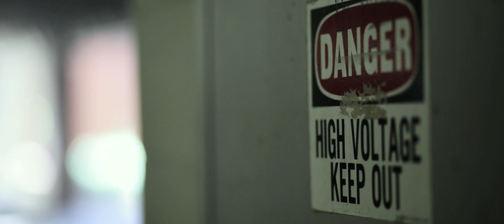INHABITED Official Film (2014) | Directed by Trent Duncan | Sci-Fi Suspense Short Film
Inhabited Sci Fi Thriller Short Film Directed by Trent Duncan | Sci-Fi Suspense Short Film

Society is only a memory as Parasitic creatures have arrived on earth from the depths of space. The creatures have slowly taken over humanity by attaching themselves to each individual, gaining total control of their host's mind and body. Some parasites are devious and cunning, while others are brutal and relentless. Is it too late for humanity to fight back from the brink of extinction?

Starring: Inge Uys, Wes Hall, Megan Brown, Cheyenne Autumn Hess, Devin Merrick, Jim Serrano

Directed by Trent Duncan
Written by Wes Hall